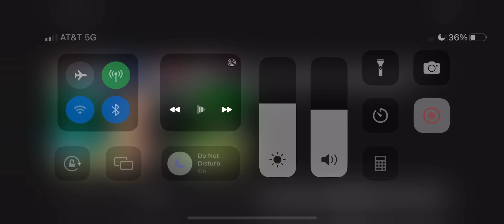ISHOWSPEED GOT JUMPSCARED BY DAME TU COSITA